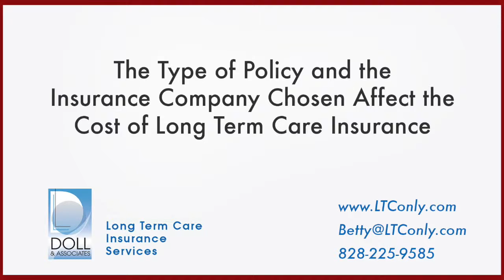The Type of Policy and the Insurance Company Chosen Affect the Cost of Long Term Care Insurance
- Betty Doll, MBA, CLTC, a specialist in long term care insurance planning, describes how the type of policy and the insurance company you choose to work with are part of what determine the cost of an insurance policy that would pay for extended care services.  That care may be in your home, in an assisted living facility, or in a skilled nursing facility-- often referred to as a nursing home.  She talks about the differences between traditional long term care policies and the linked policies that combine long term care insurance with a life insurance policy or an annuity that would also pay for long term care if you had an extended disability. There is even the ability to use qualified retirement funds such as your IRA to buy long term care insurance.

This is Part 2 of a 5 part series - What You Need to Know About Buying Long Term Health Care Insurance.